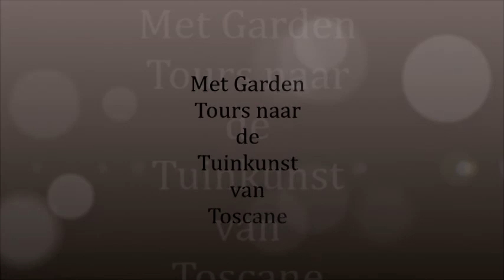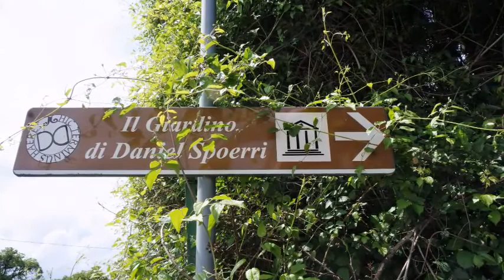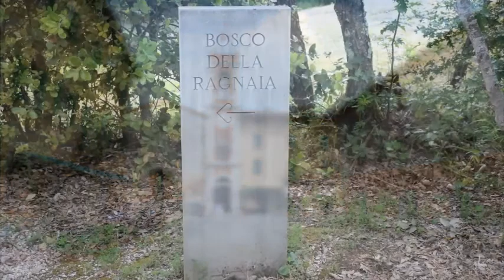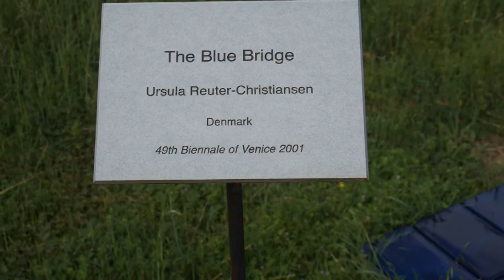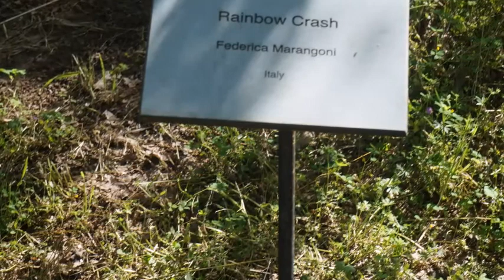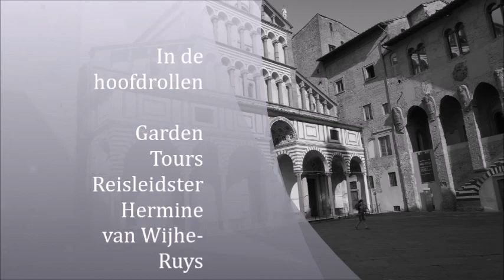Met Garden Tours naar de Tuinkunst van Toscane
Met Garden Tours naar de Tuinkunst in Toscane
Muziek Wolf Hugo Serenate Italiana for String Quartet